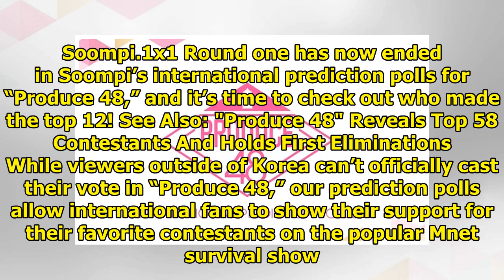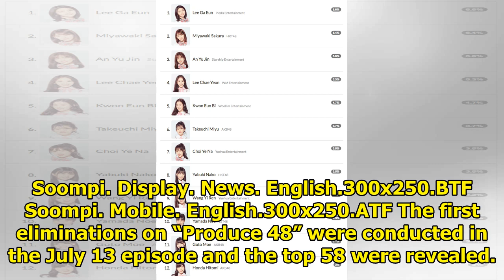Here Are The Top 12 "Produce 48" Contestants In Round 1 Of Our International Prediction Polls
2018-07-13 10:29:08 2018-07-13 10:32:55 Shares 451 Display. Sharethrough. Soompi.1x1 Round one has n...